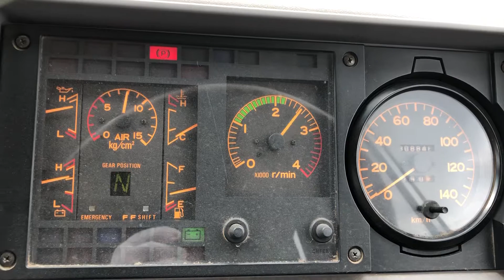JAPANESE USED TRUCK HINO BK-AE-110